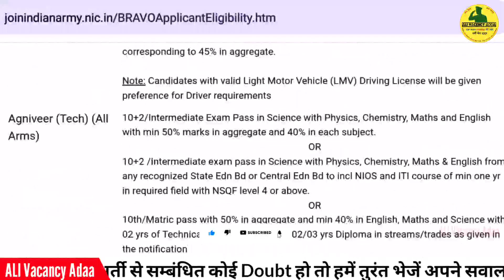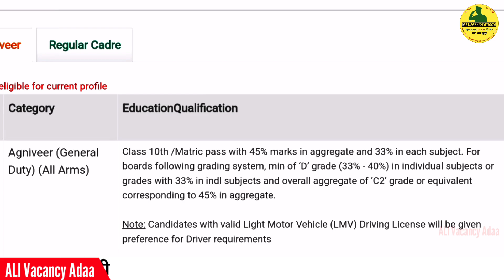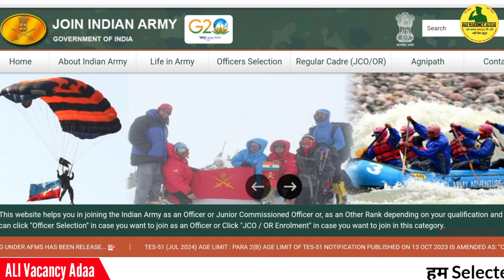Army Agniveer New Vacancy 2024 | Army Bharti 2024 new Update || Age || Qualification || Height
Army GD New Bharti 2024 || Age || Height || Qualification || Agniveer New Army GD Bharti 2024 || Agniveer New GD Bharti 2024 ||

Agniveer_army_new_bharti_2023-24
army agniveer nai bharti 2024
army agniveer rally bharti 2023-24